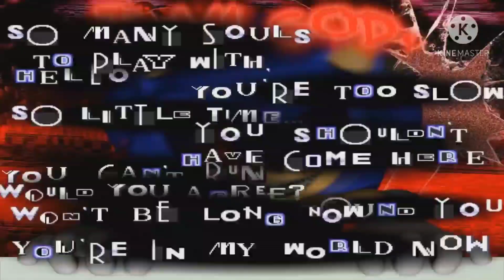f.h.e logo made 18 times scarier